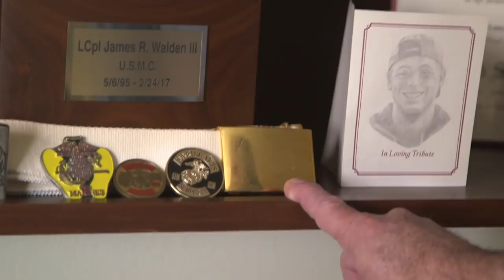A Stolen Life: The Jimmie Walden Story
Jimmie Walden was a beloved son, a legacy Marine and a gifted cryptoanalyst with the National Security Administration. On February 24, 2017 he was struck and killed in a hit and run crash. Martin Martinez-Ballinas, an illegal alien from Mexico, was sentenced to only six years for causing Jimmie's death.